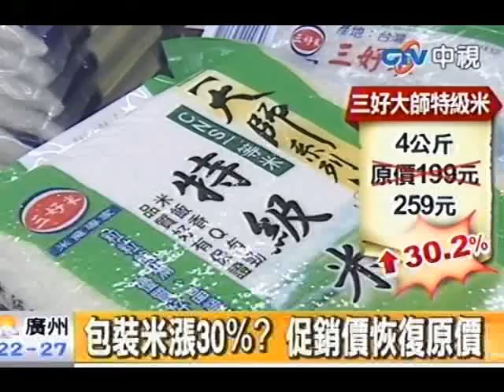平均漲幅僅2%？ 民生漲價多是個案？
中視新聞》政府查價但物價不降反漲，不只便當業者受不了成本上漲要調高售價，連小火鍋店也要跟進。而被列為查價目標的大賣場，部分商品也調回原價，民眾大呼物價漲上去就回不去了，批評政府監控物價無感。